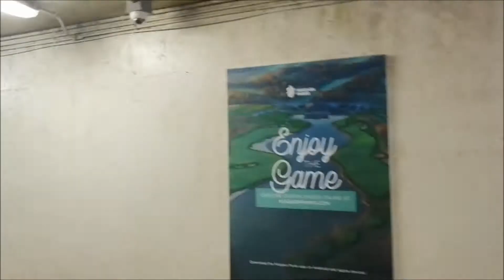NIAGARA FALLS TRIP | Tried Niagara Cruise | Pakistani student IN CANADA| Things to do| Vlog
Niagara Falls is a popular tourist attraction in Ontario, Canada. There are so many different attractions and activities to see in the area, but I've compiled a list of 17 Things to do in Niagara Falls, Ontario here. The casino is a popular attraction too - if you like to gamble!